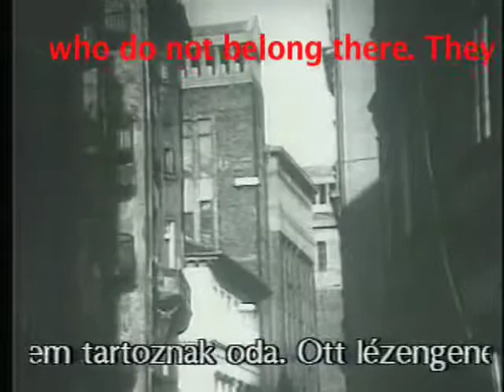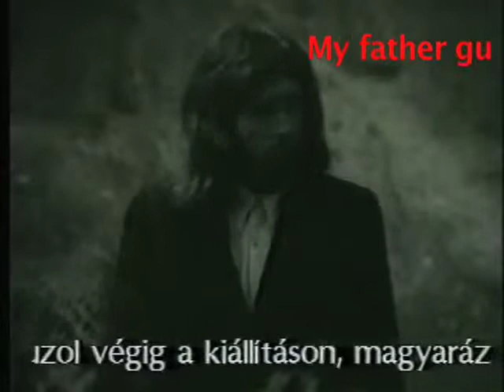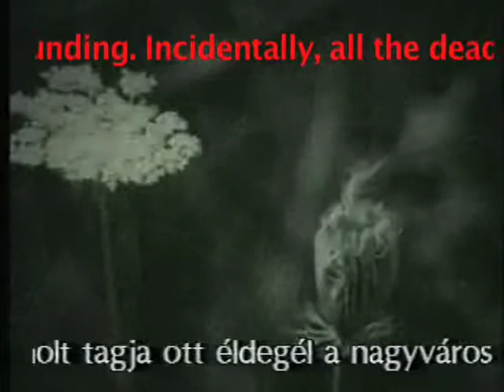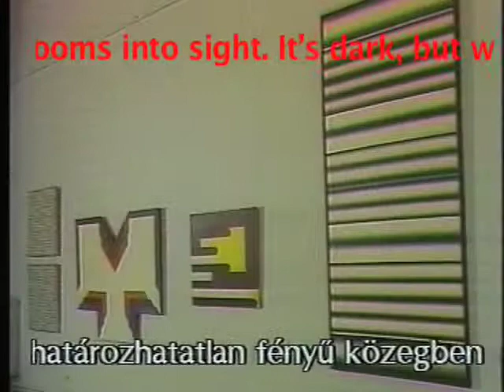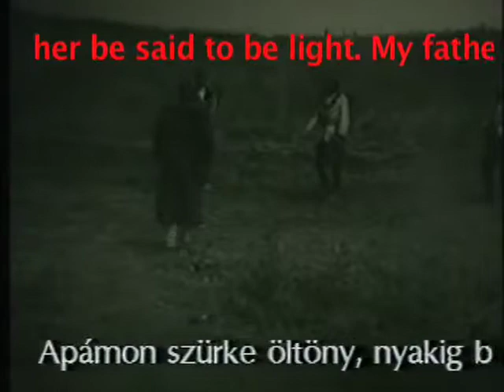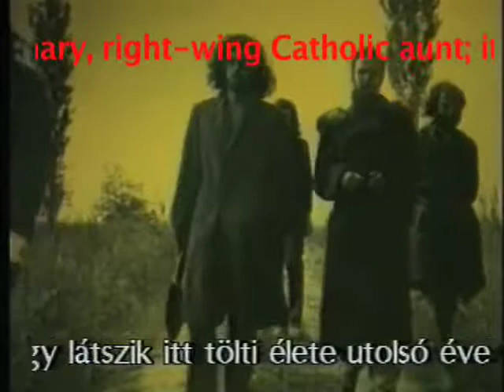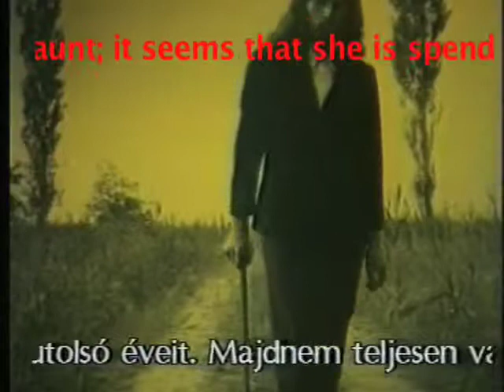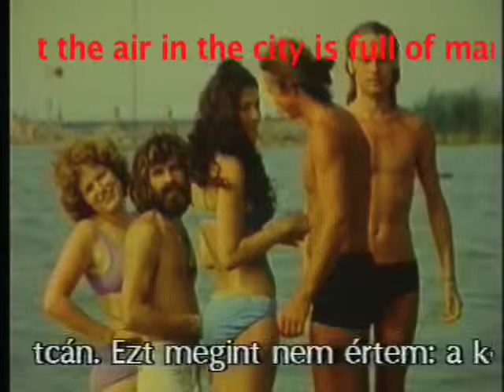György Galántai: Culture Hill (1/4)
The exhibition: HEAVENLY PEACE 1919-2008 - CHB Moholy-Nagy Gallery, Berlin - a film by György Galántai made in 1992. English version: Dr. Veruschka Baksa-Soós

KULTUR/GALÁNTAI/DOMB

Ez a film a berlini CHB Moholy-Nagy Galériájában a MENNYEI BÉKE 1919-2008 című 2008-as kiállításán való bemutatáshoz készült változat, Dr. Baksa-Soós Veruschka elgondolása szerint.